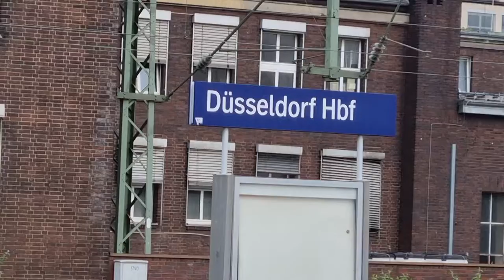Spotting Day Folge 6 : Düsseldorf HBF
In diesem Video war ich in Düsseldorf HBF.. es ist einiges an Rollmaterial vorhanden.. sogar ein kleines blaues Wunder:

Habt Spass mit diesem kurzem Einblick in den  Düsseldorfer Bahnalltag.

( Bitte entschuldigt den ein oder anderen Wackler..)

P.S. Lob und Kritik gerne in die Kommentare.